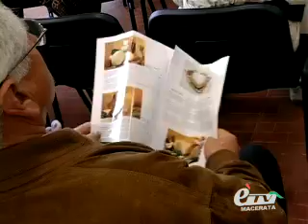MACERATA. 26' RACI UNCI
MACERATA. 19 Maggio 2010. La Raci (Rassegna Agricola del Centro Italia), giunta alla sua XXVI edizione, ha ormai assunto la valenza di manifestazione nazionale e rappresenta un punto di riferimento per lintero comparto agroalimentare, elemento trainante delleconomia marchigiana. Nel servizio in contributo della Federazione Marchigiana U.N.C.I (Unione Nazionale Cooperative Italiane). Servizio di Tiziana Tiberi.